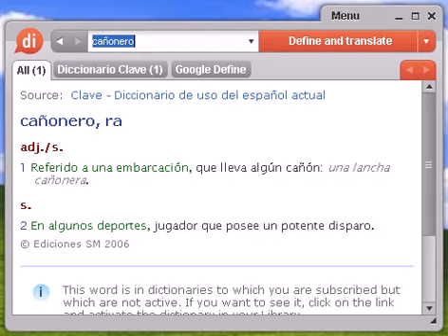Definición de cañonero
cañonero, diccionario, definición, significado, español, castellano, dixio, cañonera, cañoneras, cañoneros